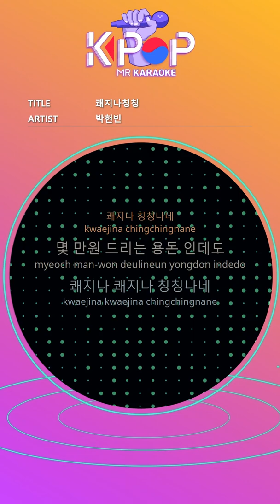[KPOP MR 노래방] 쾌지나칭칭 - 박현빈 (b1 Ver.)ㆍPleasure Naching - Hyun Bin Park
[Eng-Sub]
Pleasant and Ching-Ching Pleasant and Ching-Ching
It's a pleasure, a pleasure, a title
Pleasure or Ching Ching
Salary has been in place for years
The prices are running well
No matter how much I tighten my belt
I don't see any signs of getting better
I'm not kidding school expenses
There's a lot to live for
What am I a magician superman
I think you have a goblin bat.
When I see the morning star, the evening star
Waist shake leg
Eyeballs are ping ping done
It's Ching-ching.
Even though I give you a few thousand won
Our tusks dance with joy
Thank you so much and sorry
I will always give you one more ball
What is filial piety and what is humanity
Children are so scary these days
I guess what a luxury is
The oil prices of the world's people die
If you run and run again
Have a good day
Keep your shoulders wide open
It's Ching-ching.
Waist shake leg
The eyeballs are Pingping Don's Pleasure or Ching Ching

ⓒMusicen. MR